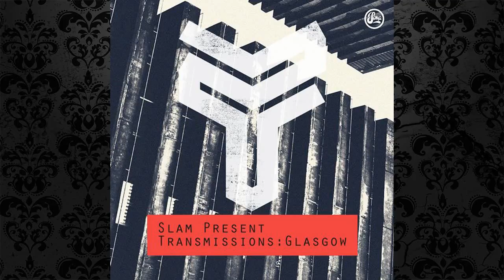Slam - Friction (Original Mix) [SOMA RECORDS]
SOMADA108
Audio Quality : 128kbps

Slam present Transmissions Glasgow,Soma Records,SOMADA108,Slam present Transmissions Glasgow Soma Records SOMADA108,Slam,Friction,Slam Friction, //